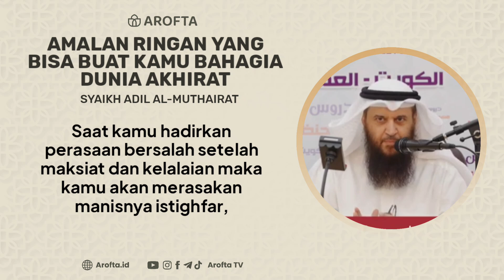Amalan Ringan Membuat Kamu Bahagia Dunia Akhirat - Syaikh Adil Al-Muthairat